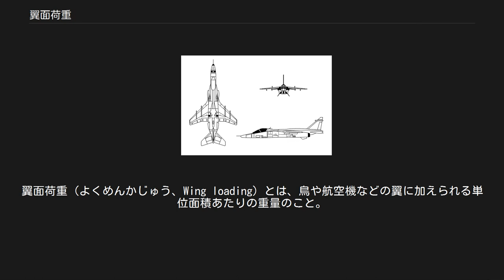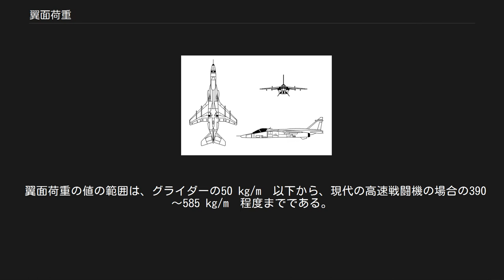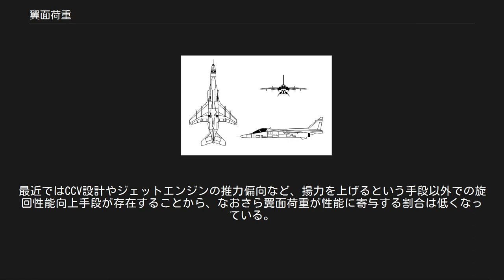翼面荷重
翼面荷重（よくめんかじゅう、Wing loading）とは、鳥や航空機などの翼に加えられる単位面積あたりの重量のこと。
 翼面荷重は、通常、翼1平方メートルあたり、どれだけの重量（kg）を支えているかを示し、kg/m2で表す。
航空機においては、その機体の性能や方向性を表す重要な指数の一つである。
なお、この際の重量は一般に機体の自重ではなく運用重量であるが、飛行プロファイルの各点における性能を比較するために各時点での荷重も用いられうる。
 翼は、気流や水流など流体に晒されることで揚力を得る。
翼の上下を流れる空気の量が多いほど、より多くの揚力を発生させることができる。
即ち、より強い(速い)風に翼を晒す（飛行機自体の対気速度を上げる）か、翼面積自体を広く確保するかすれば揚力が増し、より重い負荷を持ち上げることが可能になる。
翼面荷重は、その飛行機が自重に対してどれだけ翼面積を確保しているか、という性能指標である。
 翼面荷重が小さい状態、または翼面荷重が小さい飛行機を低翼面荷重であるといい、逆に翼面荷重が大きいことを高翼面荷重であるという。
 揚力は速度の2乗に比例する。
そのため比較的高速な航空機は翼面荷重が大きく、低速の航空機は翼面荷重が小さい傾向にある。
 低翼面荷重である飛行機はより低速であっても大きな揚力を確保できるので、低速での離着陸が可能で離陸滑走路長・着陸滑走路長も短くなるほか、上昇性能も向上する。
またバンク角を大きくして揚力をより向心力へ用いることが出来るため、低翼面荷重である飛行機は維持旋回率が大きくなり旋回半径は小さくなる。
一方で翼面積を大きく取る事は重量増、高速時における空気抵抗増の原因にもなり、横風の影響を受けやすくなり低空域での安定性低下につながる。
 一方、高翼面荷重の航空機は必要な揚力を確保するためには対気速度を上げざるを得ず、そのため離着陸距離が長くなり、旋回時にも速度を下げる事ができないので旋回半径が大きくなる傾向にあり、運動性にも悪影響を与える。
反面、飛行時に風の影響を受けにくく、高速時でも安定した滑らかな飛行が可能となる。
また高速を維持したまま旋回する事で旋回率（旋回時の角速度）は高くなる場合もある。
 翼面荷重の値の範囲は、グライダーの50 kg/m²以下から、現代の高速戦闘機の場合の390～585 kg/m²程度までである。
 なお、翼面荷重の値は参考指標であっても、性能の絶対基準ではない事は留意が必要である。
揚力は単純に翼面積と対気速度によって決まるものではなく、翼型や迎角によっても決まる。
迎角を大きくとっても失速しにくい翼型であれば、大きな揚力を発生できる（この観点で揚力向上を図る設計としてストレーキが有名である）。
またより小さな空気抵抗で大きな揚力を発生させる事、つまり揚抗比が高い事も大切な要件である。
揚抗比を高めるには（亜音速域以下では）翼幅荷重を小さくする設計が求められる。
複葉機においては上下の翼の干渉によって、単純に同じ面積の主翼1枚の場合の2倍の揚力を発生できない事も留意が必要である。
 競技用グライダーでは水バラストを翼内に搭載し翼面荷重を上げ最良滑空比での巡航速度を上げることが行われる。
水バラストは着陸前に放出される。
 1903年のライトフライヤー号（翼面荷重：7.1kg/m2）の初飛行以来、航空機の速度は大きくなっていき、それに比例して翼面荷重は大きくなっていった。
しかしながら高速で飛行する航空機であっても、離着陸の際には速度を落とす必要があるため、翼面荷重を大きくするにも限界があった。
 しかし1930年代にフラップが発明された事により、高翼面荷重の機体でも低速時のみ大揚力を発生させる事が可能となったため、低速性能と高速性能の両立が可能になった。
旅客機のDC-2は当時としては高翼面荷重の機体であり、300km/hを超える最高速度を誇ったが、同時に低速性能にも優れており100km/h以下であっても失速しないで飛行可能であった。
以降、航空機は高翼面荷重の設計に拍車がかかる事となった。
 上述の通り、速度性能の向上に伴う高翼面荷重化は世界的な傾向であり、第二次世界大戦期も例外ではない。
 ただし、第二次世界大戦期の日本軍は、戦闘機の開発の際この翼面荷重を低く抑えることを非常に重視している。
理由は、概ね以下のようなものだと考えられる。
 高翼面荷重機の例(SEPECAT ジャギュア)。
超音速攻撃機／練習機。
高速性、安定性を重視し、主翼面積は小さい。...